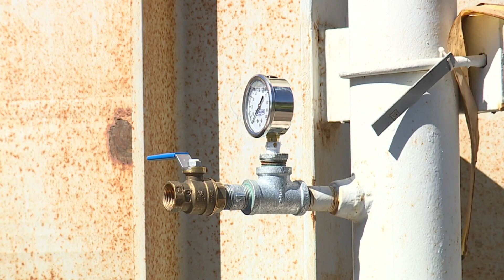Navy's legal challenges to defuel Red Hill dropped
On this Earth Day, the United States Government has dropped its appeals against the State of Hawaii's order to defuel Read Hill.